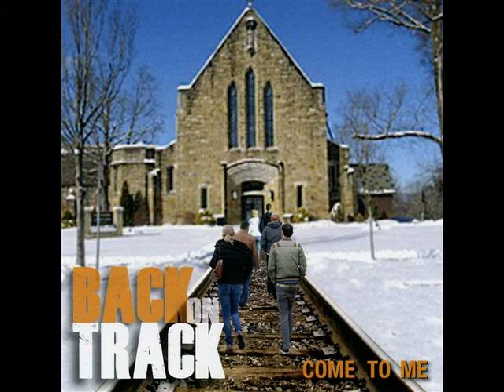Dreams - Back On Track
Original Christian Rock “ Dreams” Written by Jimi Ortag & Jerry Kitchick,
Lead Vocals - Steve Oswalt & Autumn Wagner,  Lead Guitar- Felix Kos,
Guitar- Jerry Kitchick,  Piano/Keyboard/Bass- Dave Villani,
Drums- Jimi Ortag,  Percussion- Norman Ed